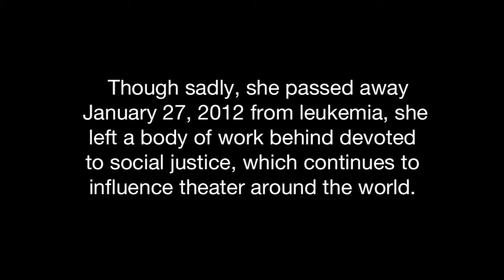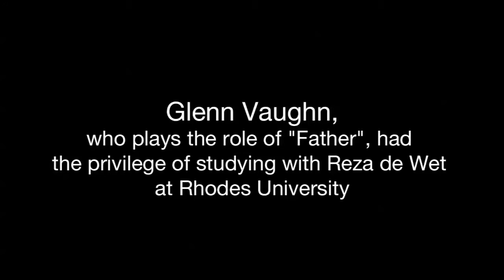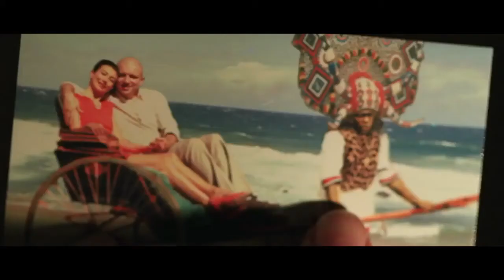AFRICAN GOTHIC EPK